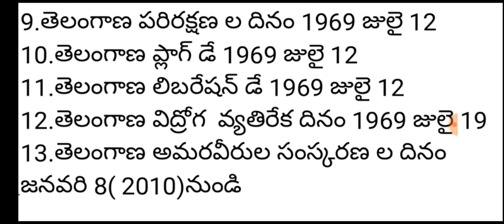1969 ఉద్యమంలో ముఖ్యమైన తేదీలు తప్పకుండ 1మార్క్